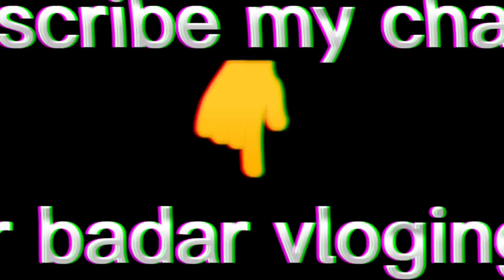Basant 2023 Gujranwala | Basant vlog 2023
Assalam o Alaikum     this is a family volg hope you enjoy our vlogs we are introdusing in our vlog like daily family gup shp musa khan entertainment dadi tappey daily eating daily visit with friends daily tour daily gup shup